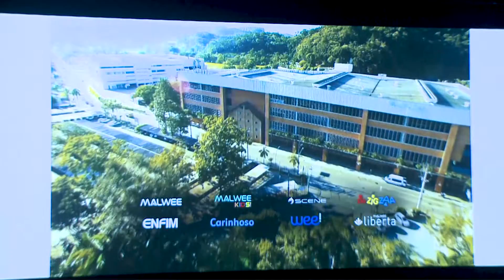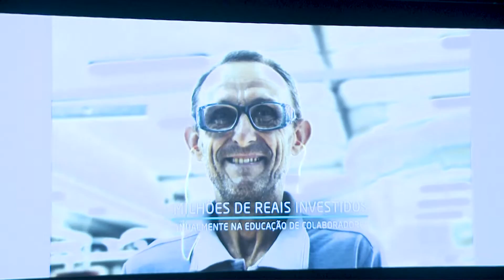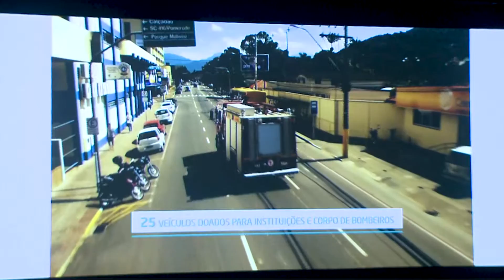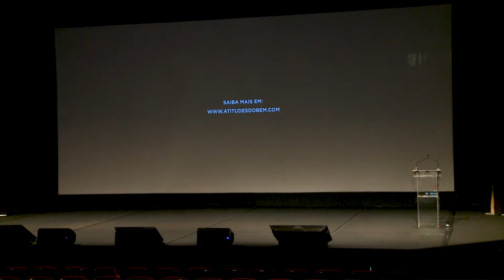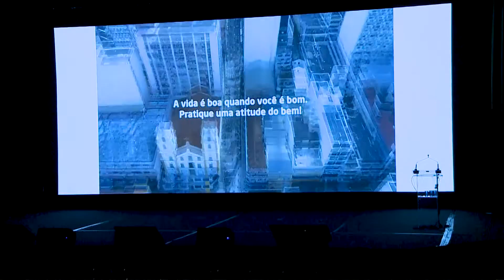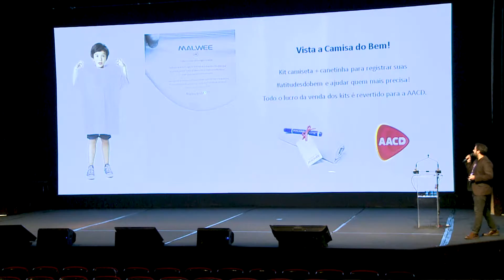Momento Atitudes do Bem - Guilherme Moreno (Malwee)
Conheça mais sobre a WTM18! Baixe o aplicativo WTM18 no celular e acesse aos vídeos.